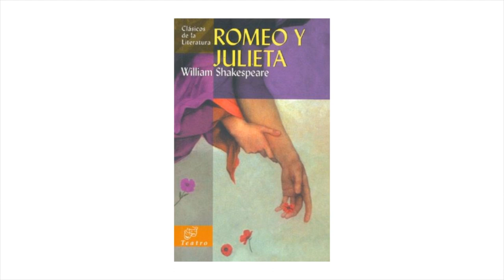¿Es Ranma 1/2 un nuevo Romeo y Julieta?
¿Podria ser Ranma 1/2 un nuevo Romeo y Julieta?